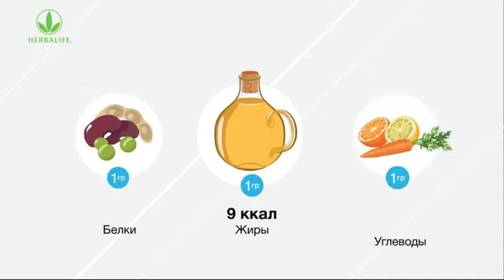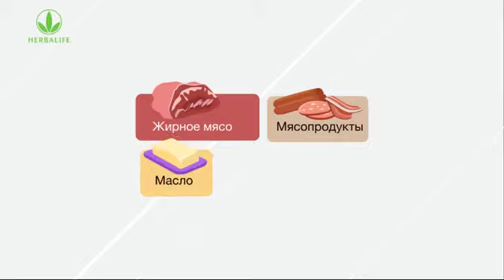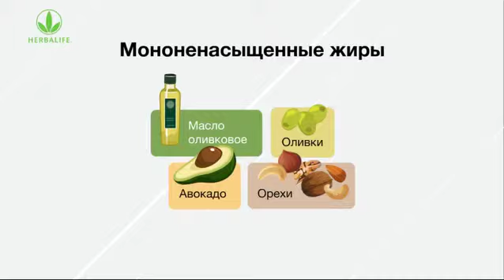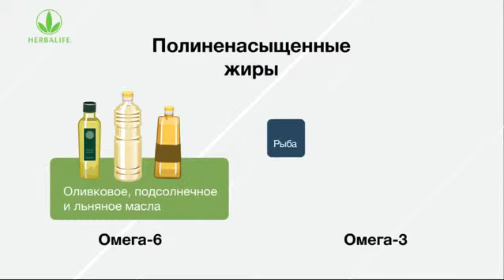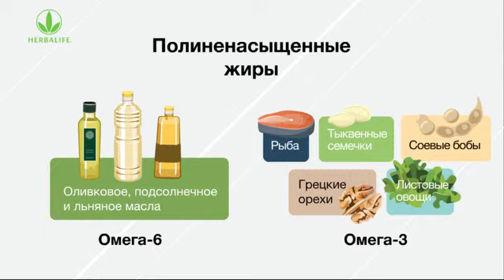Полезные жиры и их роль в сбалансированном питании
Кому нужен результат в коррекции веса (питания) переходите по ссылке в мой Телеграм канал

Открыть видео (которого нет на ютубе за $5) можно по ссылке

* Любые утверждения в отношении контроля веса относятся к Программе контроля веса Herbalife, включающей, помимо прочего, сбалансированную диету, регулярные физические упражнения, ежедневное потребление необходимого количества жидкости, употребление биологически активных добавок, в случае необходимости, и достаточный отдых. Все результаты индивидуальны и могут различаться.

*Продукция компании Herbalife Nutrition не относится к лекарственным средствам, и предназначена только для улучшения и сбалансированности рациона питания человека, исходя из его личных целей.
*Всё вышесказанное лично моё мнение, и не является рекомендацией к применению.